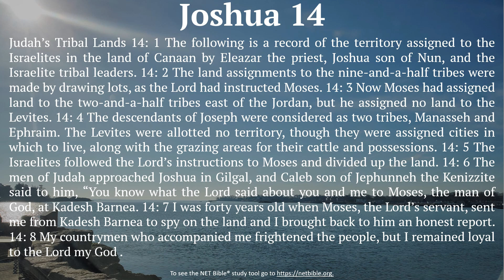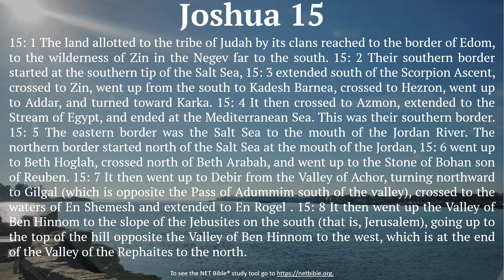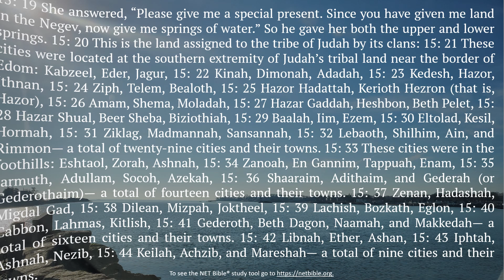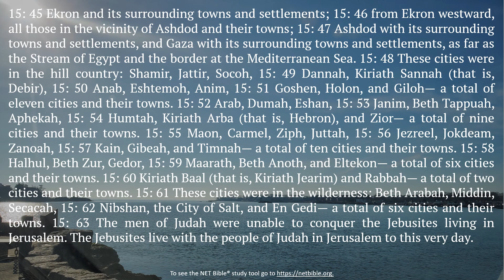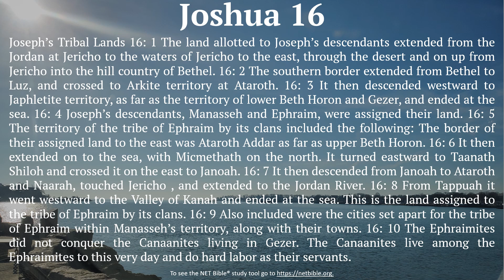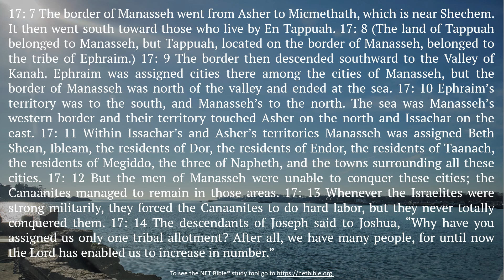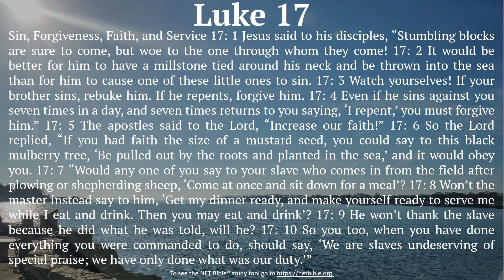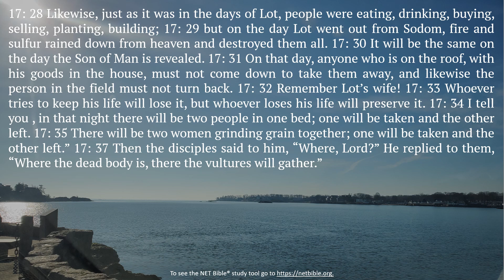Daily Bible Week 14 Day 1